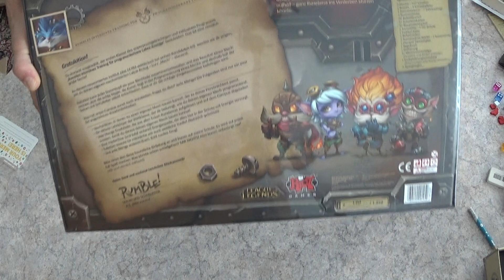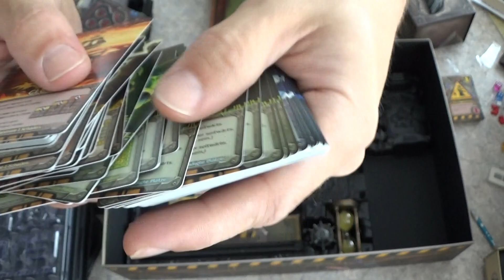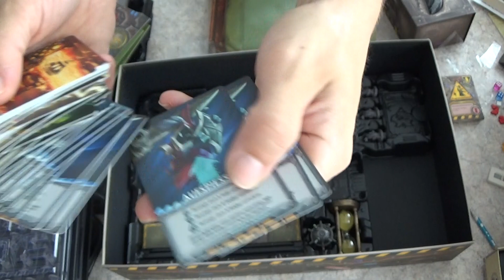Mech vs Minions - 2nd Wave - Unboxing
Ab jetzt erhältlich bei Riot Games